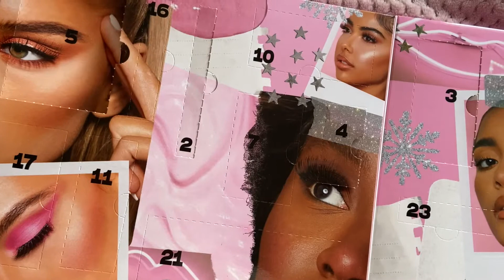VLOGMAS 2020 Day 7 | Facemasks, Decluttering My Room and New In Sisters&Seekers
Age: 22
Birthday: 18/05/1998 🐯
Where you from: Leeds, West Yorkshire, UK 🇬🇧
What do you do: Digital Journalism student 📸 and retail assistant 👛